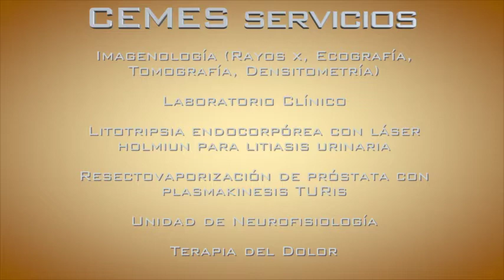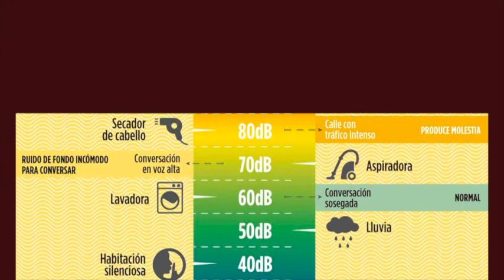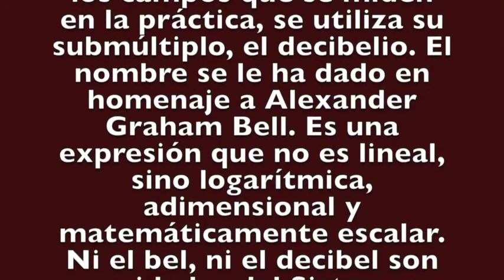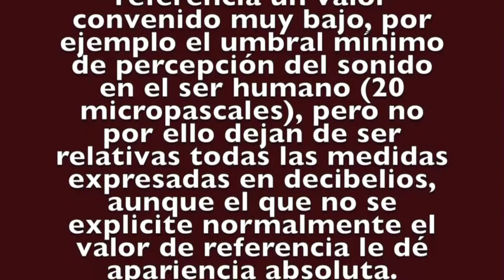CEMES 2020 MAR B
2da pre edicion